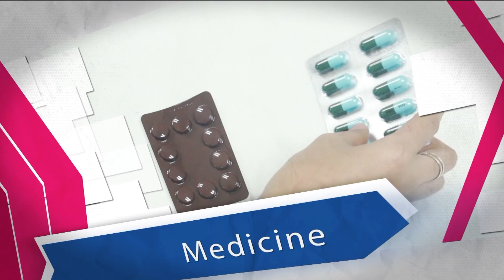พบหมอรามาฯ : แก้ปัญหาสายตาผิดปกติ กับ ศูนย์เลสิกโรงพยาบาลรามาธิบดี Rama Health Talk 12.7.2562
ตอบโจทย์การแก้ปัญหาสายตาผิดปกติ กับ  ศูนย์เลสิกโรงพยาบาลรามาธิบดี (LASIK Ramathibodi Center) มาตรฐาน  ทันสมัย ปลอดภัย แม่นยำ